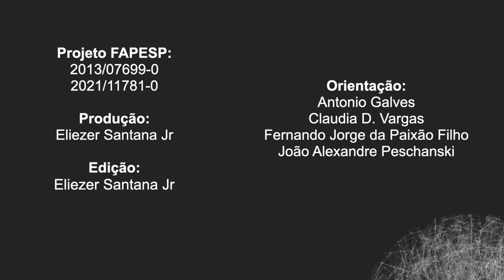Conhecendo a lesão do plexo braquial: como a lesão afeta o cérebro e os movimentos do cotidiano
Esta é a primeira parte da entrevista com Raquel Carvalho, uma das autoras do artigo intitulado "Upper limb joint coordination preserves hand kinematics after a traumatic brachial plexus injury", que foi publicado na revista científica Frontiers in Human Neuroscience. Nela a pesquisadora explica de onde surgiu a ideia do artigo e como os movimentos do cotidiano, como beber um copo de água, podem ser afetados pela lesão do plexo braquial.